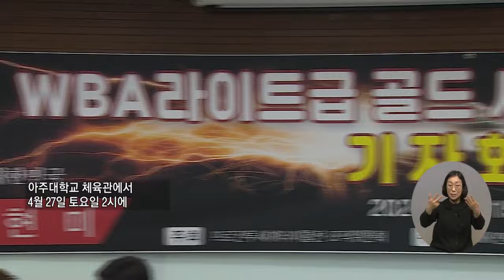복지TV뉴스24_"승리할 확신 있어요" 복싱 최현미 세계챔피언 타이틀전 출격(2024.04.24)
유튜브:

 / 복지tv   ​
페이스북:

 / wbc_tv